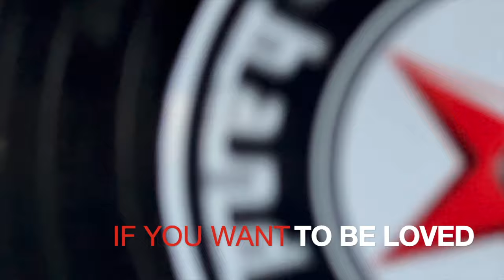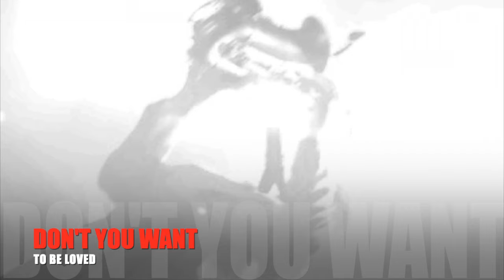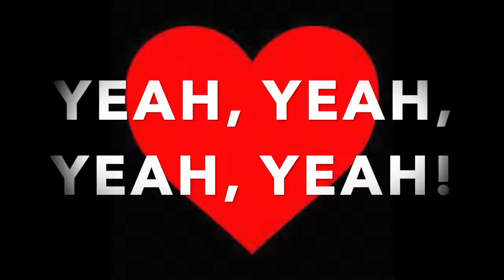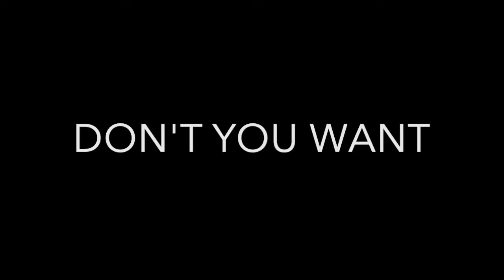Steve Augeri - IF YOU WANT (Official Lyric Video)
Song - IF YOU WANT
Artist - STEVE AUGERI
Writers - STEVE AUGERI

“IF YOU WANT” is the debut Single from STEVE AUGERI’s forthcoming album “SEVEN WAYS 'TIL SUNDAY.

*FEATURING THE SAXOPHONE OF:
DAVID B. FREEMAN (Yacht Rock Revue)

*DRUMS: CHUCK TILLEY (Sixwire)

*ADDITIONAL GUITARS:
TOM DEROSSI

*MIXED BY:
STEVE MANDILE

*WRITTEN
PERFORMED
PRODUCED BY:
STEVE AUGERI

*ARRANGED w/ JOHN AGNELLO

*SPECIAL THANKS:
AHREN KLEIN,
CRAIG PULLMAN &
JOHN AGNELLO

*Made in: NYC, Nashville & Atlanta, USA